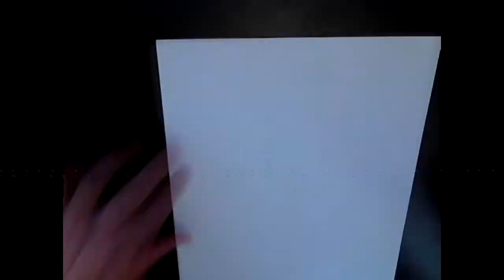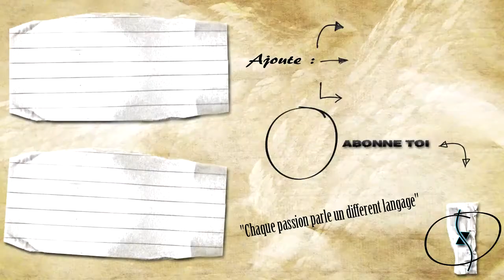How to draw Beerus From Dragon Ball Super